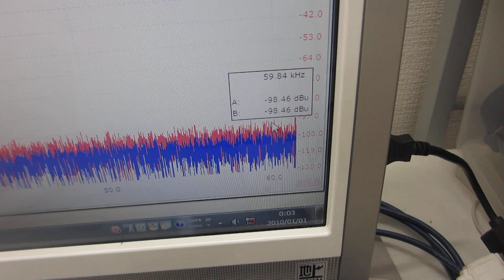オリジナル超音波実験の公開ーー超音波プローブの動作確認テストーー（超音波システム研究所）